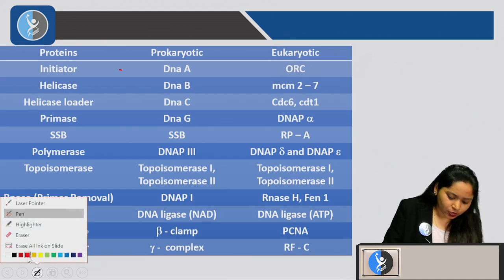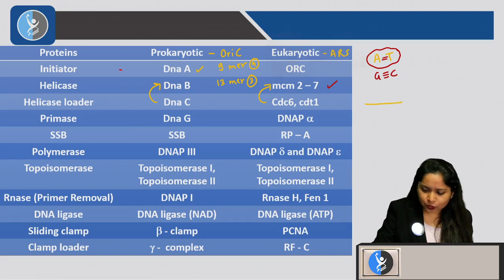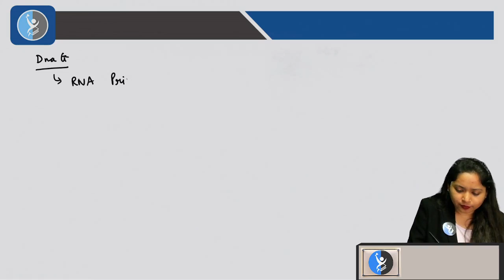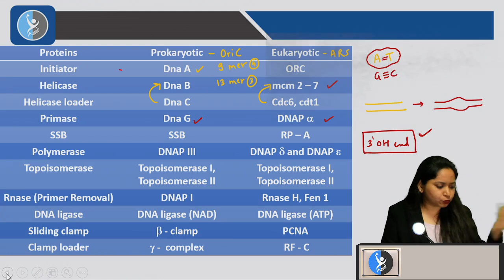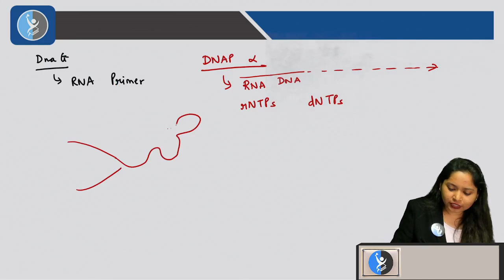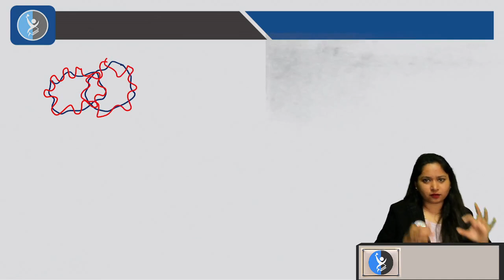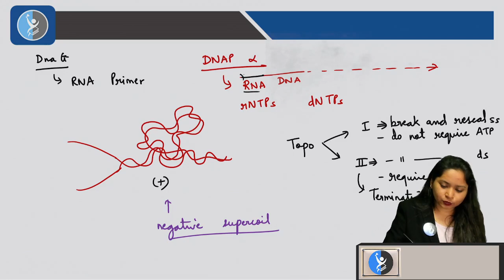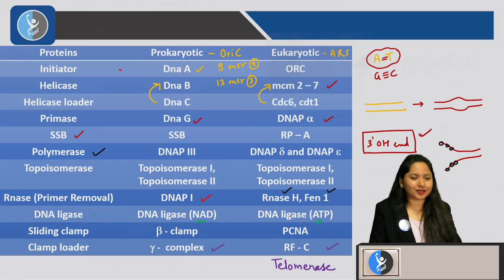ENZYMES INVOLVED IN REPLICATION | MOLECULAR BIOLOGY